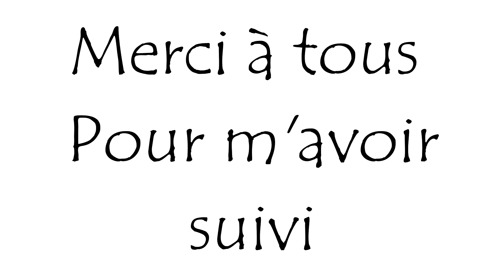Rewind Alma - Bye Bye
Bye Bye la Neo-Gen Familly, bye bye les lets play, et bonjour les podcast et les lives.

Merci à tous ceux qui mon suivi et à tous ceux qui me suive toujours.